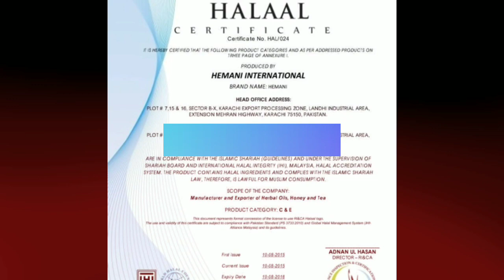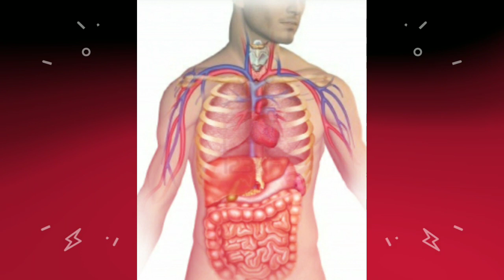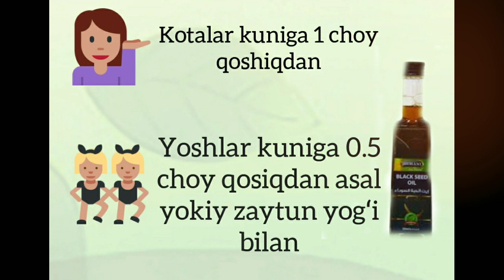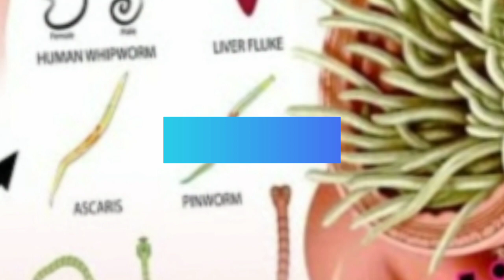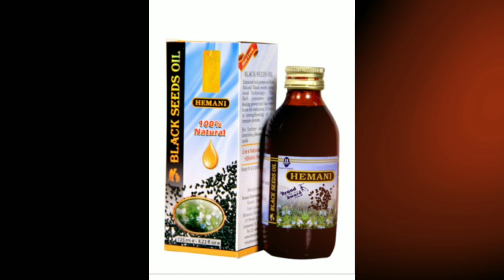QORA SEDANA YOG'INING FOYDALARI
УЗИНГИЗНИ КИЗИКТИРГАН САВОЛЛАРИНГИЗ БУЛСА ИЗОХ КОЛДИРИНГ.
 прекращается головная боль окончательно. Срок лечения 3 дня.
 Головокружение:
 Добавлять масло черного тмина в чай и пить;
 Протирать виски и тыловую часть головы.
б. Менингит:
•Принимать молотый чёрный тмин, запивая натуральным тутовым соком. Ежедневно.
16. Боли в ушах:
 Необходимо капнуть в ухо одну каплю масла тмина - оно очистит ухо и избавит от боли, принимать во внутрь 1 ложку в день;
На 3 дня замочить 1 дольку свежего чеснока в 28,35 г масла черного тмина. Закапывать по несколько капель полученной смеси непосредственно в ухо и втирать масло вокруг уха.
Вложите в уши маленькие кусочки ваты, намоченные в масле черного тмина и не вынимайте в течение 1 часа. Результат не заставит себя ждать.
17. Болезни глаз:
Масло черного тмина разотрите вокруг глаз перед сном и выпейте горячий напиток, смешанный с несколькими каплями масла черного тмина.
• Растереть виски с маслом черного тмина перед сном.
Протирать маслом тмина виски и веки перед сном. Одновременно применять во внутрь 7 капель с горячим напитком, желательно с морковным соком.
а. Для многих болезней глаз:
Капать медом в глаза утром и вечером перед сном, с медом принимать после этой процедуры по столовой ложке масла черного тмина внутрь.
б. Очень эффективное средство против глазных болезней:
 хорошенько разжевать листья молодого чеснока и класть на веки глаз утром и вечером.
18. Зубная боль:
Отварить 8 унций (226,80г) яблочного уксуса с 2 столовыми ложками молотого черного тмина. Процедить. Полоскать зубы полученной жидкостью в течение нескольких дней.
Растирать больное место (зуб) 1–2 каплями масла черного тмина.
 Чёрный тмин смешать в оливковом масле и капать в ухо.
19. Бессонница:
 1 чайную ложку черного тмина смешать с медом или с чаем и выпить перед ужином.
20. Нервное напряжение:
Для снижения нервного напряжения можно добавить 5 капель масла в чашечку кофе.
21. Для активной работы мозга и организма:
 размолоть миксером 3 дольки чеснока с тремя помидорами и добавить немножко соли. Пить охлаждённым.
а. Для улучшения памяти:
Довести до кипения мяту и смешать ее с медом и 7 каплями черного тмина. Пить горячим в любое время. Также следует прекратить употребление кофе и чая.
22. Лень:
 Смешать 10 капель масла черного тмина со стаканом апельсинового сока и принимать полученный напиток в течение 10 дней сразу после пробуждения.
23. Ревматизм (мышечные боли):
 Немного нагреть небольшое количество черного тмина, смешанного с оливковым маслом, и интенсивно растереть больное место. Также перед сном пейте напиток из прокипяченного черного тмина, смешанного с медом.
Съесть 5 долек чеснока натощак. Через час выпить стакан завара корицы, добавив в него 5 капель масла тмина.
24. Ушибы:
 Смешать чайную ложку тмина с большой ложкой меда и выпить со стаканом горячего чая. Желательно натощак и перед сном;
 протирание больного места 3 раза.
25. Выпадение волос:
Утром и вечером по 1 чайной ложке масла черного тмина, массаж скальпа смесью масел черного тмина и оливкового масла в пропорции 1:1, 3 раза в неделю при этом смесь не смывать в течении 10 минут (после чего голову можно промыть шампунем).
Выпить чайную ложку черного тмина и запить стаканом разбавленного в воде ложки меда и принимать за 15 минут перед завтраком и ужином.
 Перед сном смочить голову и волосы луковичным соком (или разрезанным пополам луковицей, натирая внутренней частью). Утром вымыть голову тёплой водой.
При сухой коже вымыть голову тёплой водой без мыла, затем, мягко массируя кожу головы, втереть поваренную соль. Продолжительность процедуры 10-15 минут, после чего волосы промыть. Процедуру повторить 6 раз. Это средство спасло многих от облысения при сухой коже головы.
а. При выпадении волос и обильной перхоти с зудом кожи головы:
Мыть голову с отваром листьев мать и мачехи и крапивы по 2 столовой ложки того и другого на стакан кипятка.
б. Смесь от выпадения волос:
Корневище аира – 20 гр, корень лопуха – 20 гр, цветки ноготков - 10 гр., шишки хмеля – 15 гр. Всё это смешать, заварить в l литре кипятка и применять для смачи#YANGIKULGU#BRAVOJAMOASI#UZBEKTV#TOSHKENT#UZBEKISTAN#SAMARQAND#UZBEKMUZIK#UZBEKKONSERT#SHAHZODA#ZO'RTV#INSTAGRAMPRIKOLLAR#UZBEKKINO#OBIDASOMOV#UZBEKCHAPRIKOLLAR#MIRZABEKXOLMEDOV#DIZAYNSHOU#SHUKURILO